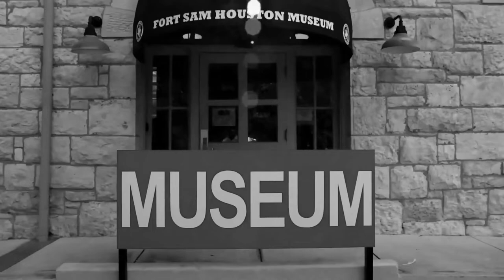Geronimo at Fort Sam Houston in Texas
The famed Apache leader Geronimo, known as Goyaałé in the Chiricahua Apache language, was held by the U.S. government as a prisoner of war starting in 1886.

Learn a bit of Geronimo's history at Fort Sam Houston in San Antonio, Texas, with Edward J. Blauvelt, who serves as chair of the Joint Base San Antonio-Randolph American Indian Heritage Committee.

Blauvelt, who is Muscogee (Creek) and Mohawk, also discusses the service of Native Americans in the U.S. military.

Video by Alexander Goad and William Wagner / 502nd Air Base Wing Public Affairs